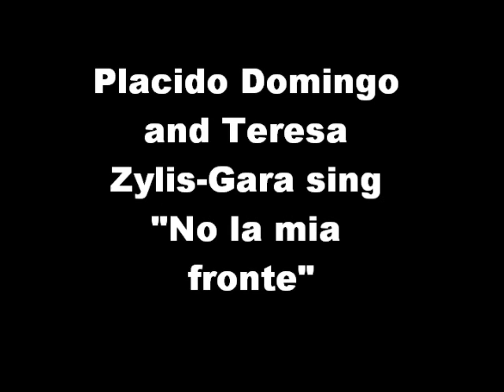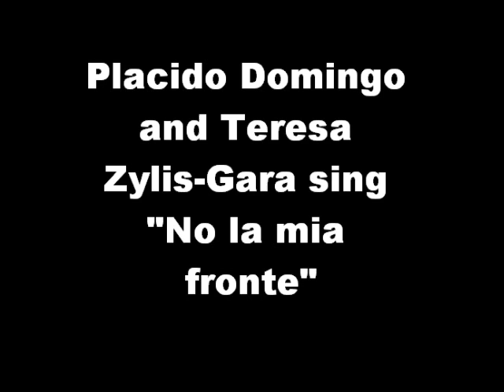Placido Domingo sings Adriana Lecouvreur live 1978 Miami Rare!!!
The last act duet "No mia la fronte" from Adriana Lecouvreur with Teresa Zylis-Gara live Miami, 1978 - stick around for PD's great B natural at the end of the clip!!!